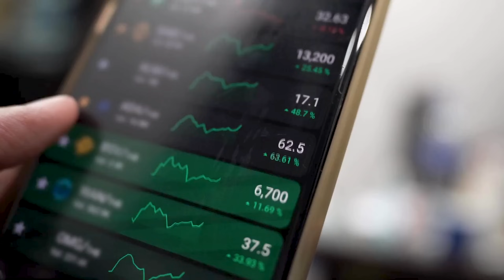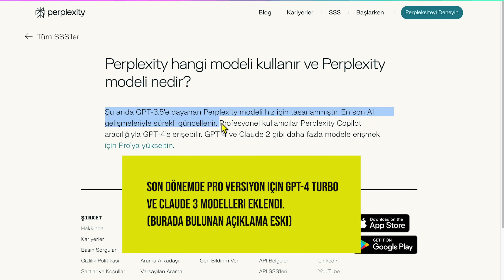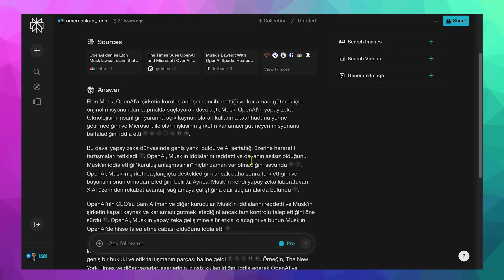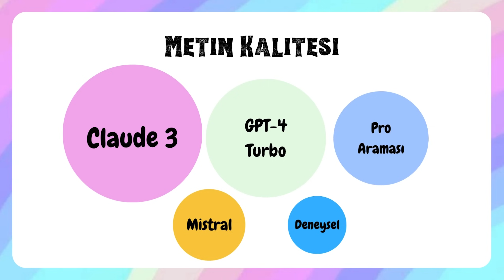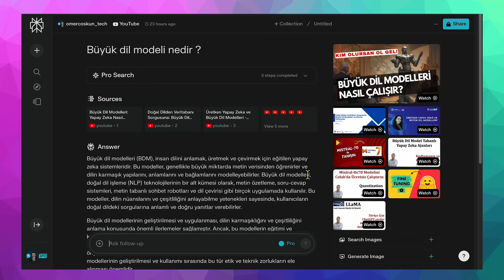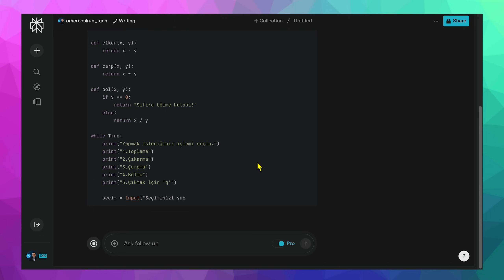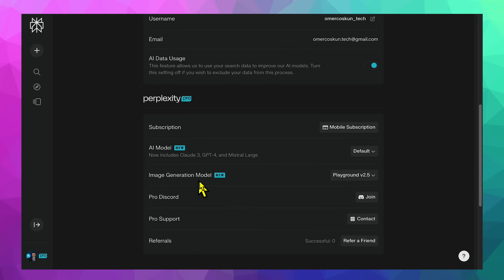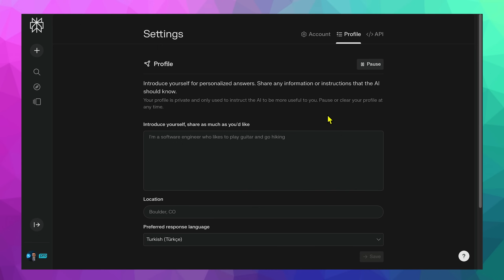Google'ın En Güçlü Rakibi ➡️ Perplexity AI: Yeni Nesil İnternet Arayıcısı ile Tanışın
Günümüzde internet tarayıcıları ve arama motorları, bilgiye ulaşmamızda hayati bir rol oynuyor. Ancak, zaman içinde, bir zamanlar lider olan platformlar bile ihtiyaçlarımıza cevap vermede yetersiz kalabiliyor. Bu videoda, Google'ın tahtını sallayabilecek, yapay zeka destekli devrimci bir arama motoru olan Perplexity AI'yi ele alıyoruz. Geleneksel arama motorlarının aksine, Perplexity AI, aramalarımıza doğrudan ve özet şeklinde yanıtlar sunarak, bilgi arayışımızı daha etkili ve verimli hale getiriyor. Videomuzda, Perplexity AI'nin nasıl çalıştığını, sunduğu özellikleri ve bu özelliklerin günlük internet kullanımımızı nasıl dönüştürebileceğini detaylı bir şekilde inceliyoruz.

Perplexity AI'nin arkasındaki ekip, 40'tan az çalışana sahip olmasına rağmen, platform hızla büyüyerek 10 milyon kullanıcıya ulaşmayı başardı ve Nvidia, Jeff Bezos gibi önemli yatırımcılardan 73.6 milyon dolarlık fon topladı. Bu, Perplexity AI'nin teknoloji ve yatırım dünyasında nasıl bir etki yarattığının bir göstergesi. Video boyunca, Perplexity AI'nin arayüzünü, kullanıcı dostu özelliklerini ve hem iOS hem de Android için mevcut olan mobil sürümlerini keşfediyoruz. Ayrıca, Pro versiyonunun sunduğu genişletilmiş özellikler ve bu sürümün nasıl daha kapsamlı aramalar yapmamıza olanak tanıdığını da ele alıyoruz.

Dahası, Perplexity AI'nin kullanıcı deneyimini nasıl kişiselleştirdiğini, önceki sorguları hatırlayarak ve buna göre daha tutarlı yanıtlar sunarak arama deneyimimizi nasıl iyileştirdiğini vurguluyoruz. Perplexity AI'nin, reklamlar ve SEO taktikleriyle dolu geleneksel arama sonuçlarının aksine, aradığımız bilgiye hızlı ve doğrudan erişim sağlayarak nasıl bir fark yarattığını tartışıyoruz.

Son olarak, Perplexity AI'nin geleceği ve Google gibi geleneksel arama motorlarıyla rekabet edebilme potansiyeli üzerine düşüncelerimizi paylaşıyoruz. Google, internet tarayıcılarından büyük bir gelir elde ediyor ve bu alandaki hakimiyetini korumak isteyecektir. Ancak, Perplexity AI gibi yenilikçi platformlar, kullanıcı deneyimini önemli ölçüde iyileştirerek, arama motoru pazarında yeni standartlar belirleyebilir.

Bu kapsamlı inceleme ile Perplexity AI'nin özelliklerini, avantajlarını ve potansiyel zorluklarını detaylandırarak, bu yeni nesil arama motorunun internet araştırmalarımızı nasıl dönüştürebileceğine dair derinlemesine bir bakış sunuyoruz. Bilgi arayışı yolculuğumuzda bize nasıl rehberlik edebileceğini öğrenmek için videomuzu izleyin ve bu heyecan verici teknoloji hakkında daha fazla bilgi edinin!

Neler Anlatıldı ?🎙️
00:00 - Giriş
00:18 - Perplexity AI'nın Genel Özellikleri
00:54 - Perplexity AI'nın Kullanıcı Sayısı ve Yatırımlar
01:20 - Perplexity AI'nın Pro Versiyonu
01:28 - Perplexity AI'nın İşlevleri ve Kullanımı
03:05 - Perplexity AI'nın Farklı Modelleri
12:25 - Perplexity AI'nın Görsel Üretme Yeteneği
13:37 - Perplexity AI'nın Kütüphane Bölümü
14:28 - Perplexity AI'nın Ücretlendirme
14:59 - Sonuç